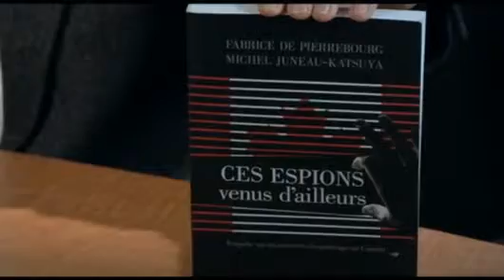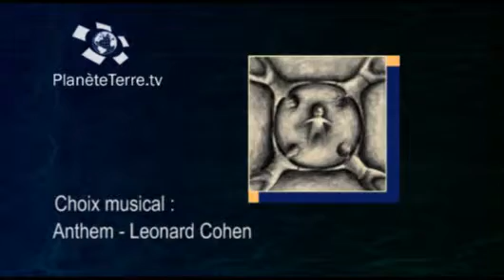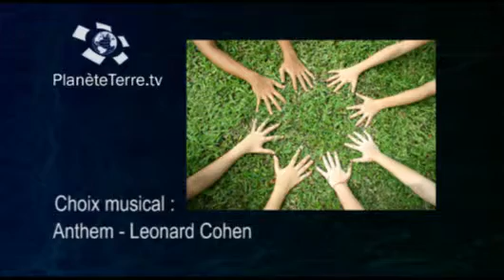Planète terre 29 octobre 2010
- Les secrets des services secrets chinois
- Pour éviter la crise : l'économie sociale